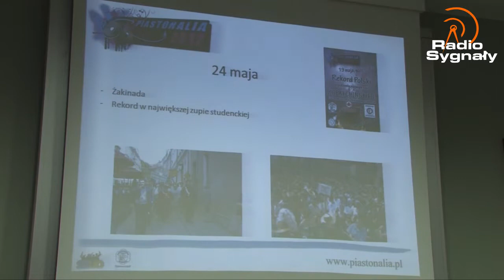RS News: Piastonalia 2012 - konferencja prasowa